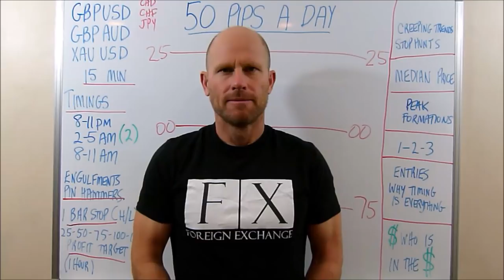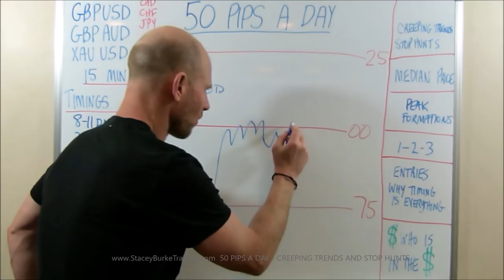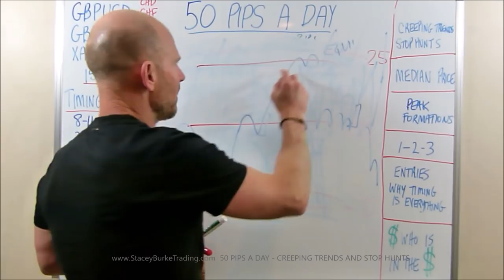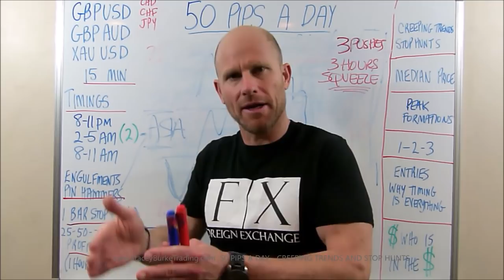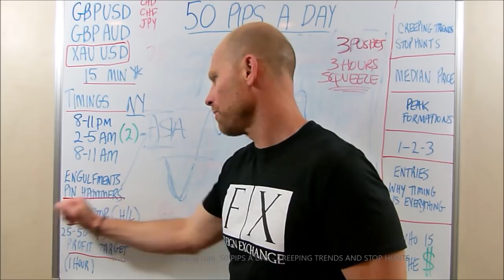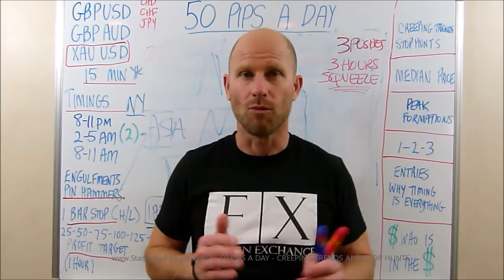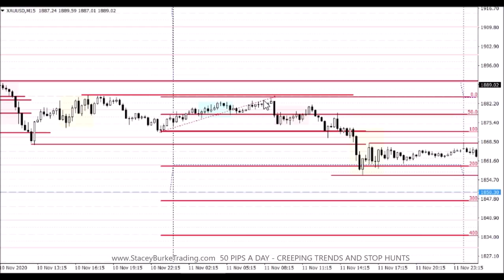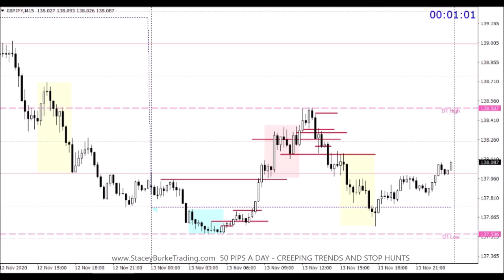CREEPING TRENDS AND STOP HUNTS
Day Trading - CREEPING TRENDS AND STOP HUNTS

My simple forex trading strategy is all about making 50 pips a day.